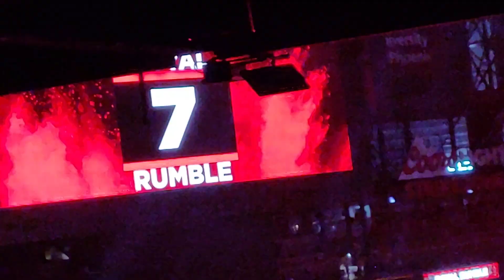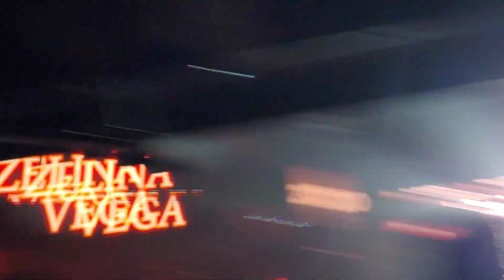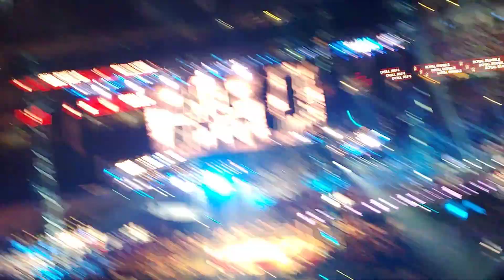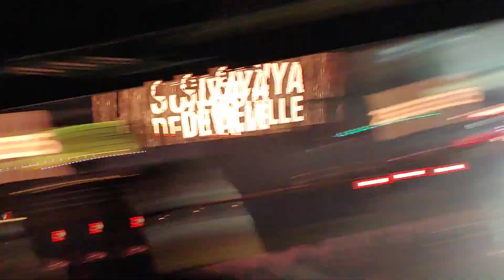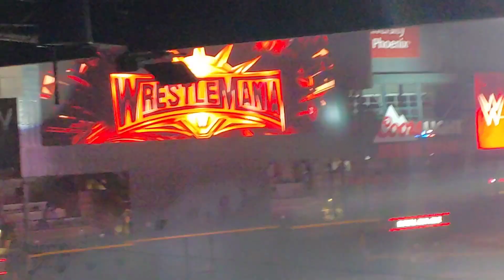WWE WOMEN'S ROYAL RUMBLE 2019 MATCH REACTIONS LIVE FROM CHASE FIELD!!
Tyler-kun Williams will grow. And you can say you were inb4 100K. So let's do it!